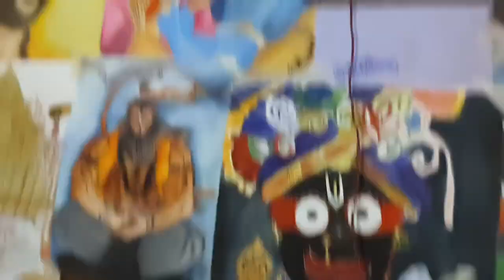ARTIFICIAL 1000 RS VS HOMEMADE 50 RS SOFT LIGHT HOW TO MAKE SOFT LIGHT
100 rs vs 10000 rs,1000rs date vs 10000 rs date,rs 100 vs rs 10000,rs 10 vs rs 10,100 rs vs 10000 rs food challenge,100 rs biryani vs 1000 rs biryani,100 vs 1000 food,100 vs 10000,turning 1 rs into 1000,100 vs 10000 for 24 hours,rs 10 vs. rs 10,living on 0 rs for 24 hours,living in rs 100 for 24 hours,10 rs,living on 1000 rs,100 vs 1000,turning rs 1 into rs 1000,turning rs 1 to 1000,10000 rs challenge,1 vs 10 vs 1000 food challenge